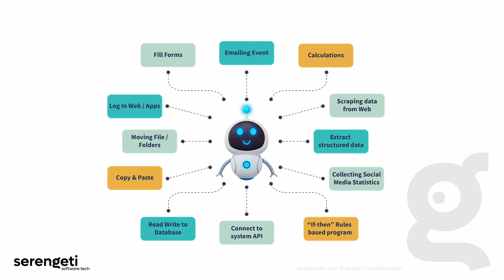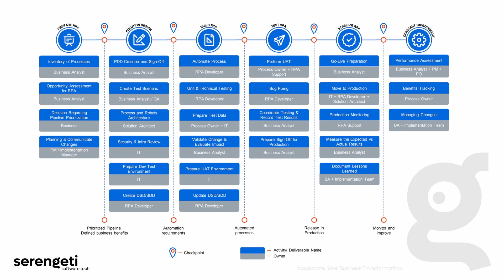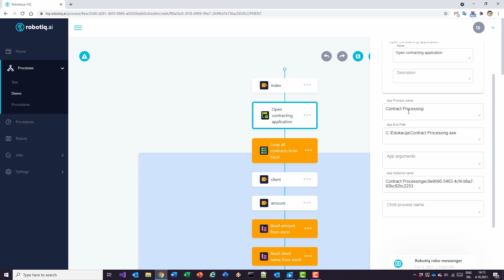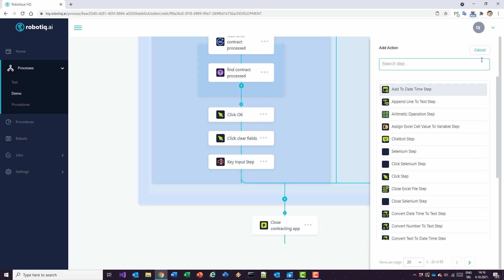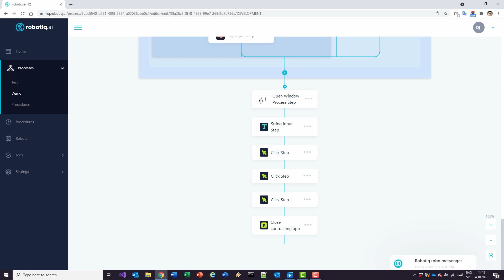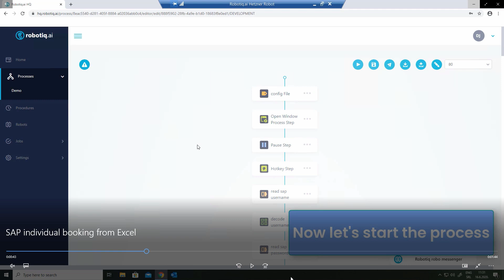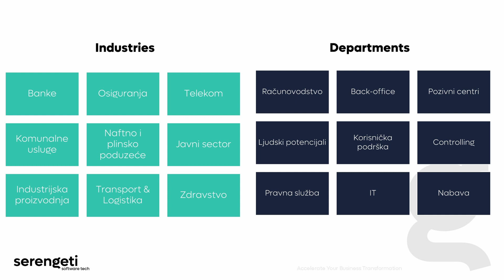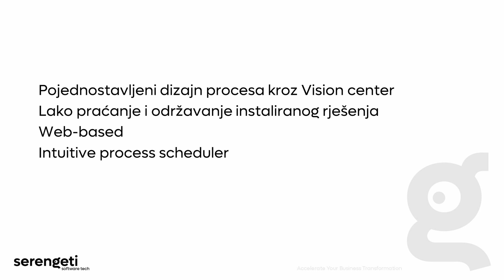Online Meetup - Robotic Process Automation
Trebamo li se bojati robota?